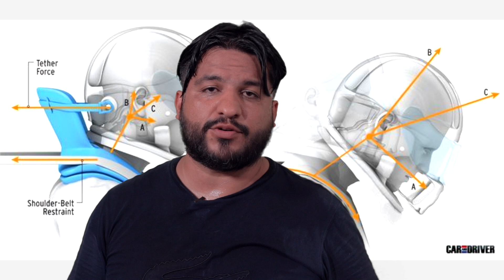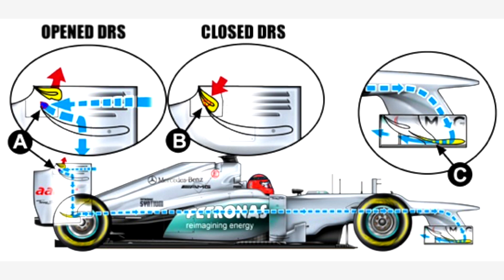Historia de la SEGURIDAD en la F1 desde 1950 hasta HOY, TECNOLOGIA en seguridad.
En este video aprenderemos sobre la historia y la evolucion de la f1 en materia de seguridad, comenzando desde los años 50´s hasta el dia de hoy.